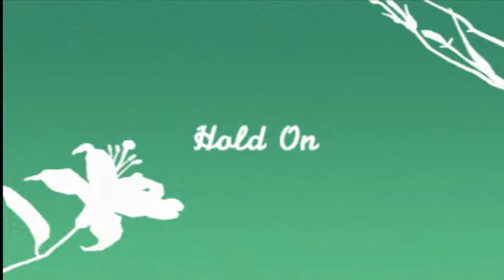Hold On by Kansas.wmv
This is the song Hold On, by Kansas, done to a Video I made using The Movies the Game, and it's Expansion Stunts and Effects. Hope this touches someone out there.